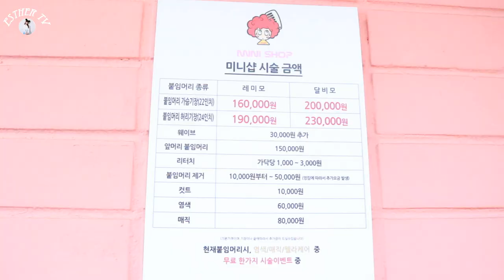'티 안나는' 붙임머리 하고왔어요!!!! [관리법+후기+가격] [ESTHER TV]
안녕하세요 드디어 긴머리가된 에스더입니다:D
저는 홍대 미니샵에서 했고, 단백질로 했습니당!
가격은 영상 끝부분에 나와있으며, 몇가닥을 붙이실건지에 따라서 다르니 참고해주세요!
영상 업로드 시간 pm5:00 or pm9:00
'구독'하기,'좋아요','댓글'은 사랑입니다. ♡
스더의 영상 무료로 감상하기
사용한음악
Magic Part 2-Otis McDonald
Whistling Down the Road-Silent Partner